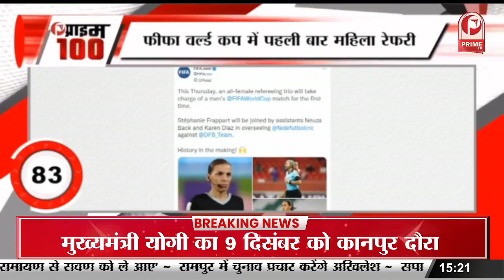Sam Bahadur की रिलीज डेट का हुआ ऐलान, Vicky ने Teaser Video शेयर कर दी जानकारी || Prime Tv